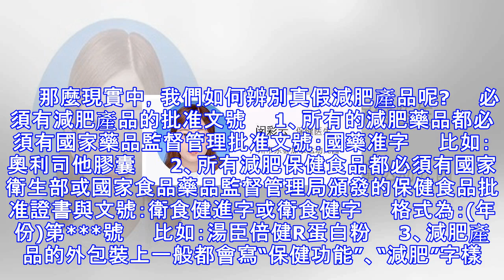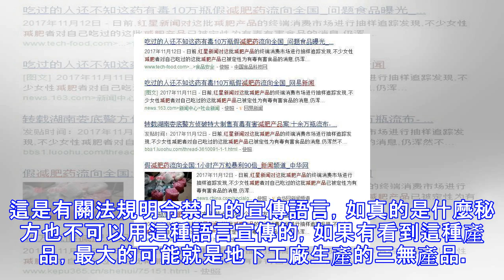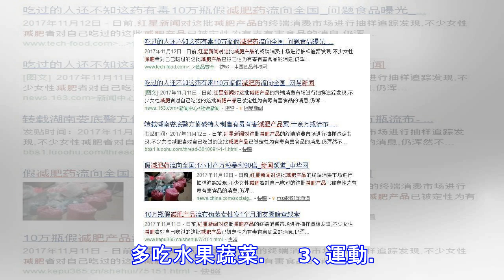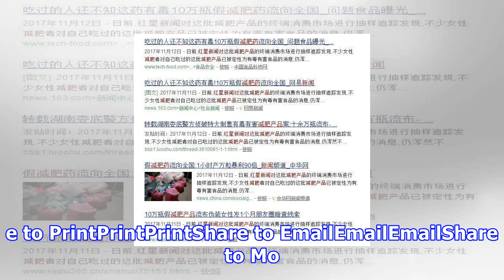市面上的減肥產品真的那麼神奇嗎？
著作權聲明：本文為買正品藥上健客網原創出品，轉載請註明出處！　　　　經濟的快速發展，物質水平的提高，生活節奏的加快，體力勞動的減少，飲食結構的變化，這些最後的結果就是很不幸的，我們胖了。 　　（圖片來源：Pixabay）　　脂肪增多了，堆積在身上，一圈兩圈三圈，怎麼都甩不掉，反而越焦慮越胖。　　肥胖問題就成了我們最關心的問題了，也變成了我們頭痛的問題了。我們的精力就放在如何減掉這一身的累贅——肥肉上。 　　為了滿足這些人的愛美之心，於是市面上出現了大量的減肥產品，鋪天蓋地的宣傳資訊讓人眼花繚亂，真真假假、假假真真。　　減肥產品市場不斷擴大，微商雲集，大肆誇大宣傳產品的神奇療效，於是很多人頭腦發...